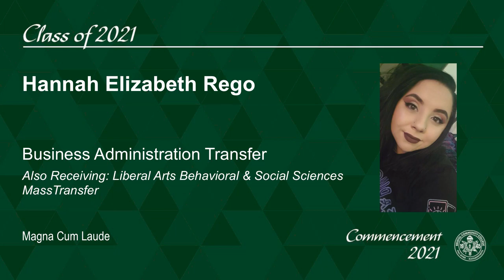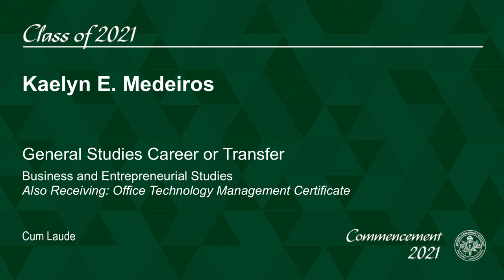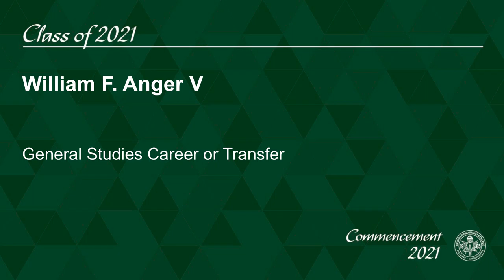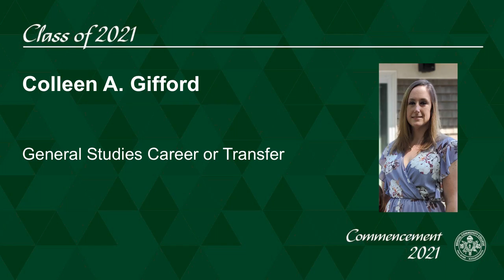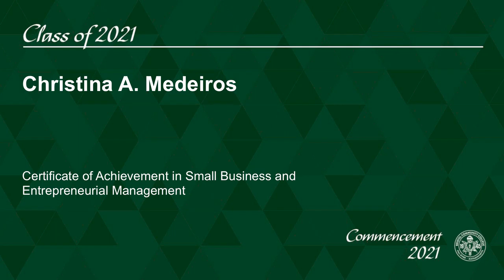2021 Grad List: Business & Experiential Education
Recognizing the students of Bristol Community College who have received degrees majoring in Business & Experiential Education.